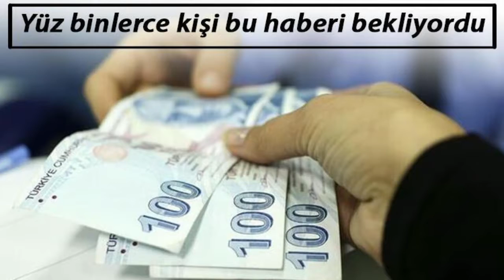Kamu işçisi zam oranları açıklandı!